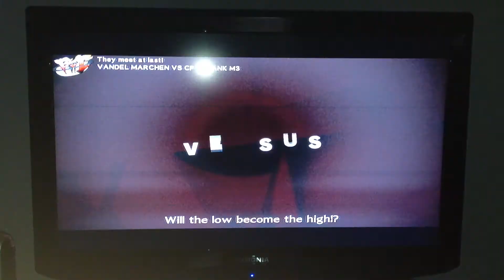Persona 4: CPT SPANK M3(Yosuke Hanamura) vs VANDEL MARCHEN(Naoto Shirogane)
Rank Match